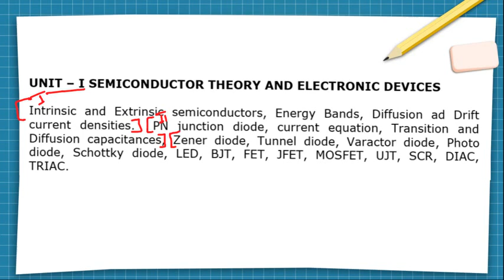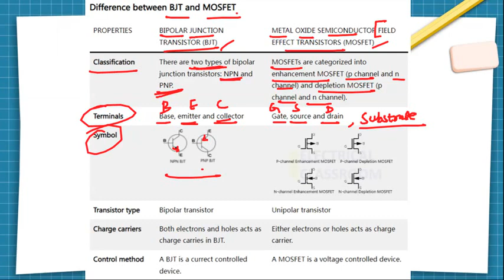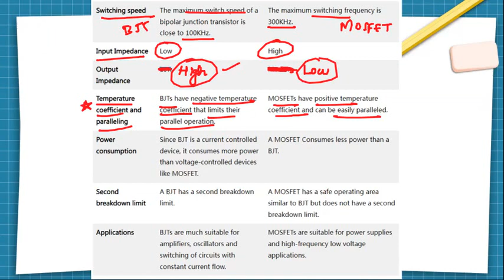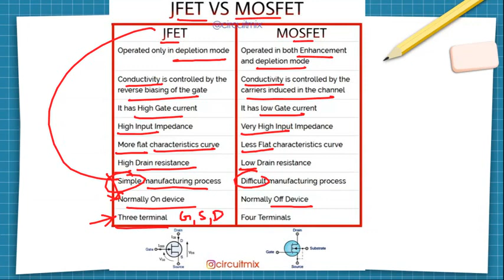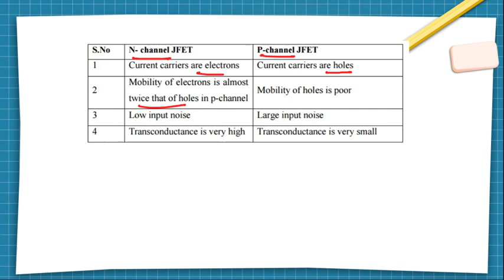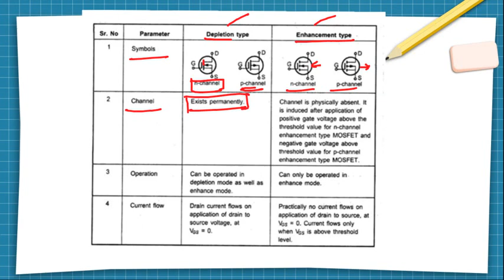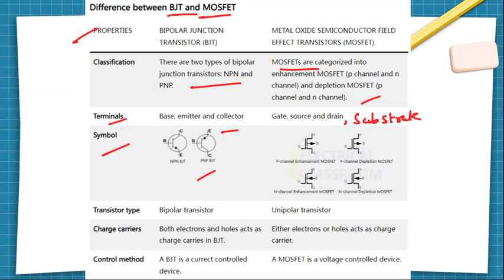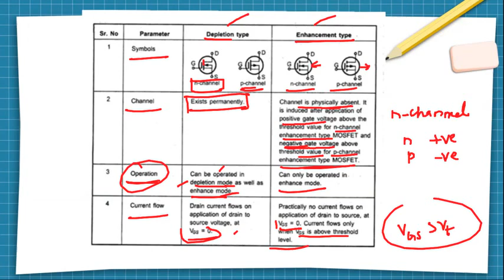UNIT I | SEMICONDUCTOR PHYSICS PART 5| TNPSC CESE ECE SYLLABUS COVERAGE